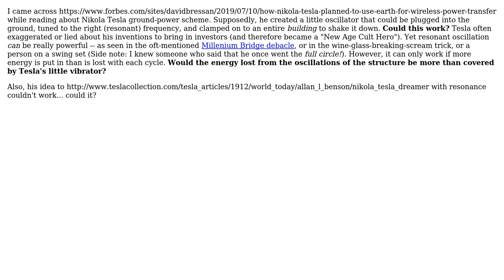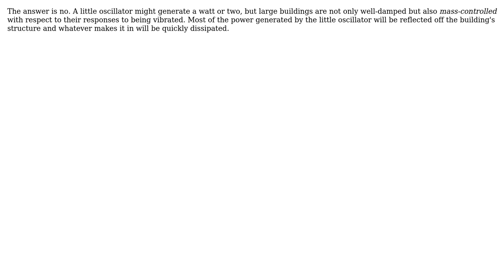Engineering: Could Tesla have REALLY shaken a building with a little oscillator?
With thanks & praise to God, and with thanks to the many people who have made this project possible! | Content (except music & images) licensed under CC BY-SA | Music | Images & others | With thanks to user Palbitt user niels nielsen and the Stack Exchange Network Trademarks are property of their respective owners. You are responsible for your own actions.